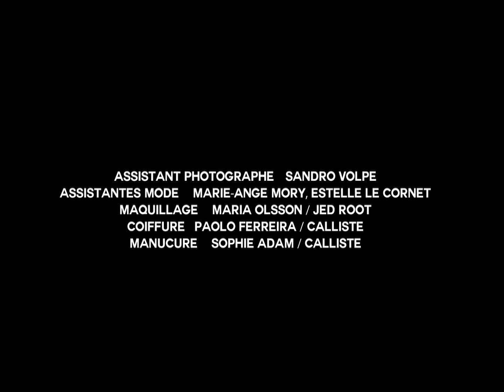Making-Of "Athletic Chic" par Alex Cayley pour Stiletto N°38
En couverture du numéro 38, Alex Cayley photographie Michelle Buswell avec le sac Icône de la saison, signé Chanel.